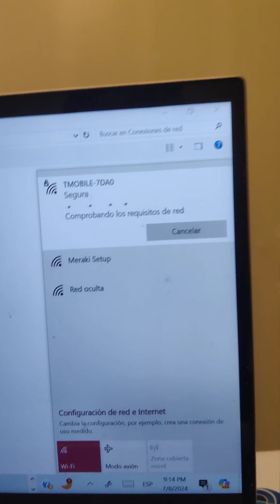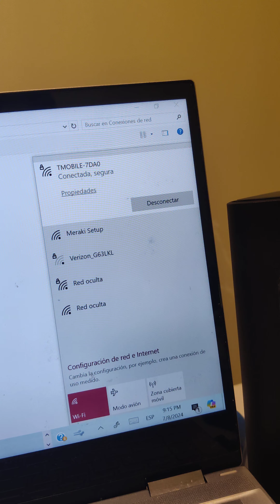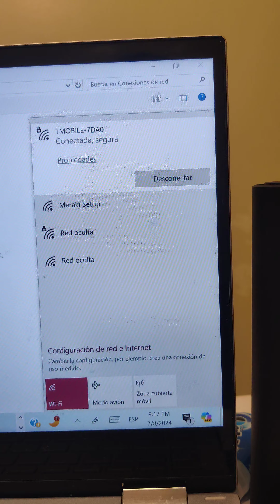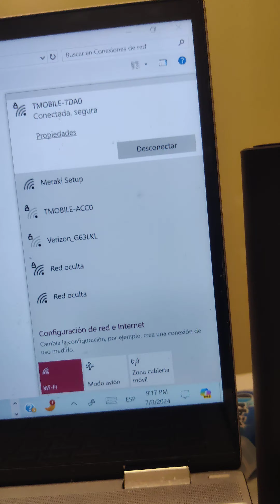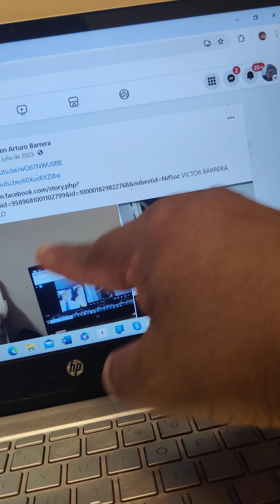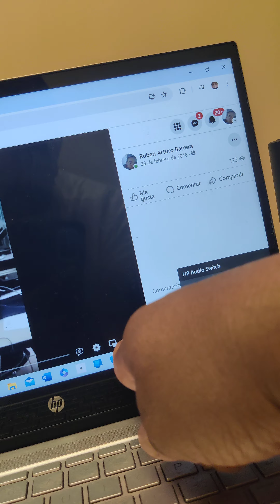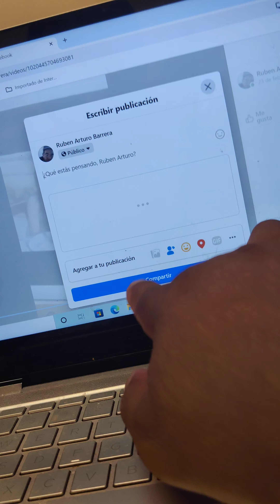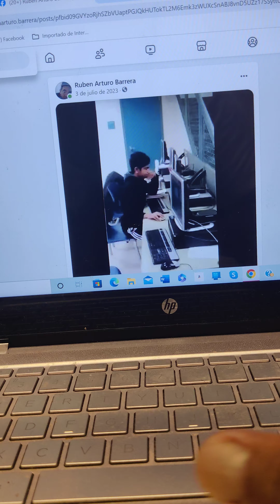DESCUBRIENDO MATRIX ENTRELAZAMIENTO CUÁNTICO